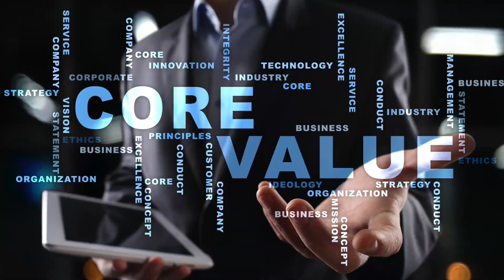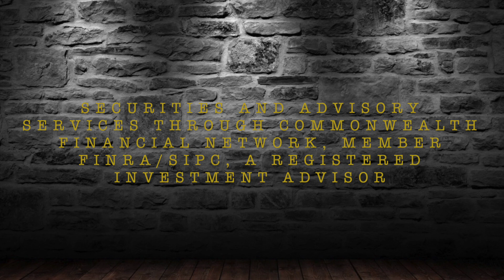Implement What you Already Know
There's a big difference between absorbing information and putting what you've learned into practice. Without any type of action the training you've received will go to waste, so it's important to have a strategy for implementing your learning.